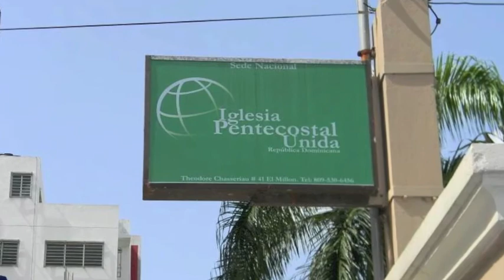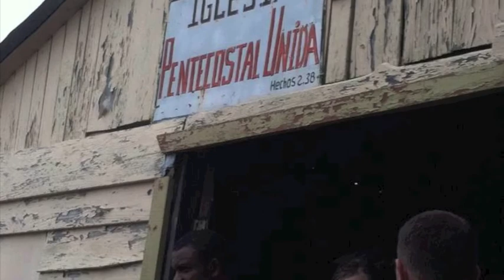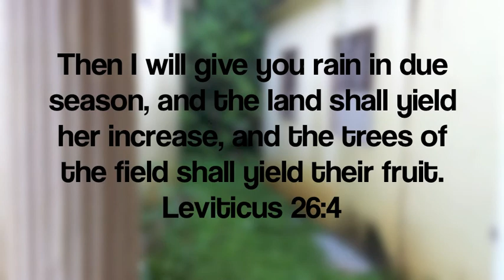Apostolic Youth Corps - Dominican Republic - 2013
I was once again blessed to be able to travel on an AYC trip, this year to the Dominican Republic. We went from Santo Domingo to Santiago, north to Puerto Plata, and a few spots in between. God moved in a mighty way throughout our entire trip and many lives were changed!